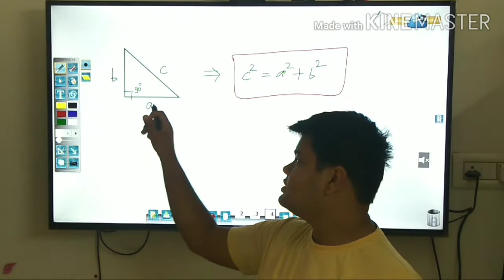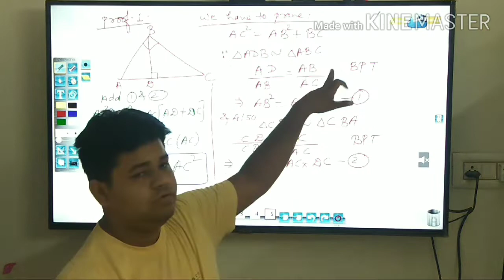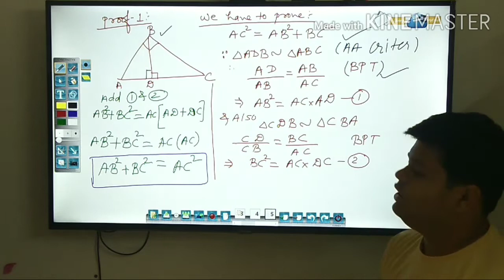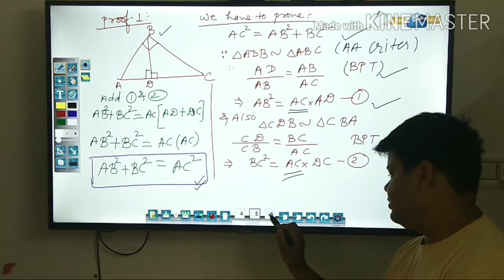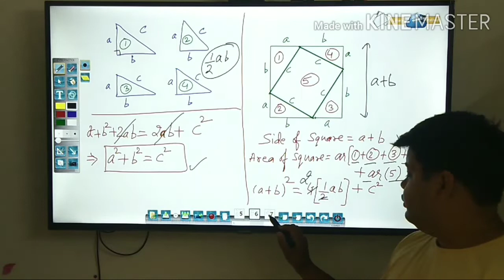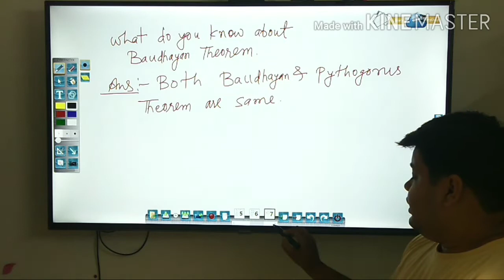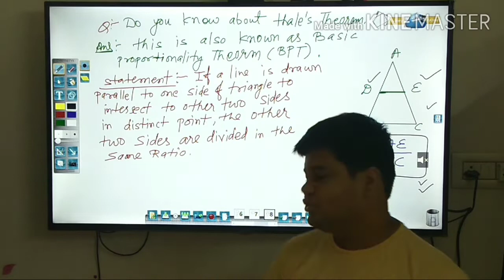NVS interview Experience//KVS interview//pythogorus theorem//thale's theorem/nvsinterviewexperiance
Nvs tgt interview experience
Nvs pgt interview experience